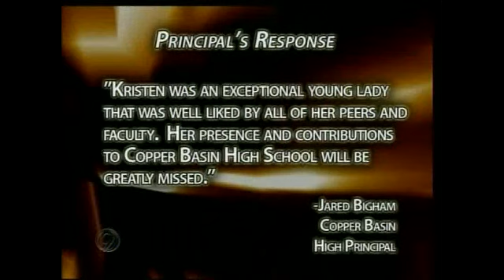Two Young People Killed in Ducktown Crash, One Injured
by: Sarah Jennings A crash in Ducktown, Tennessee, claims the lives of two young people and injures another. A Tennessee Highway Patrol traffic report shows the car they were in went off the road and flipped several times on Highway 64 around 11:30 Wednesday night. 20-year-old David Hall was killed. He was from the Farner community in Polk County. 15-year-old Kristen Bray, of Ducktown, was also killed. A third person in the car, 20-year-old Eric Dillard, of Copperhill, was hurt. His current condition is unknown.All three were thrown from the car when the driver lost control and ran into an embankment. None was wearing a seat belt. THP reports that the investigation is on-going because investigators are unable to confirm who was actually driving the car at the time of the crash.